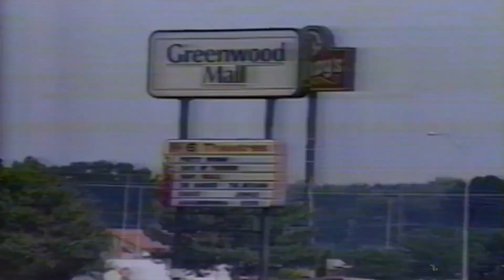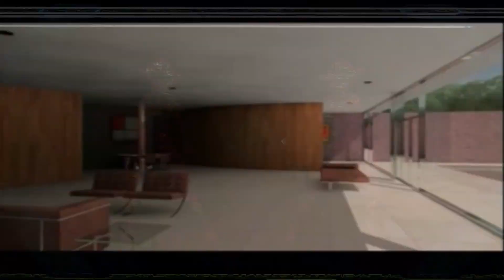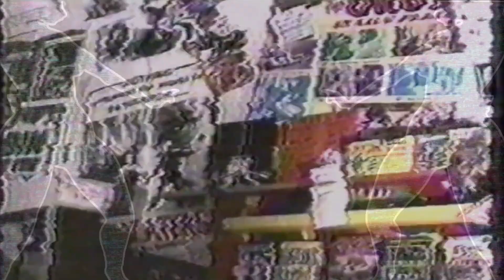Heartworms - Consistent Dedication & Retributions Of An Awful Life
The covers on my ears are calling.
Plot an angle, stand straight.